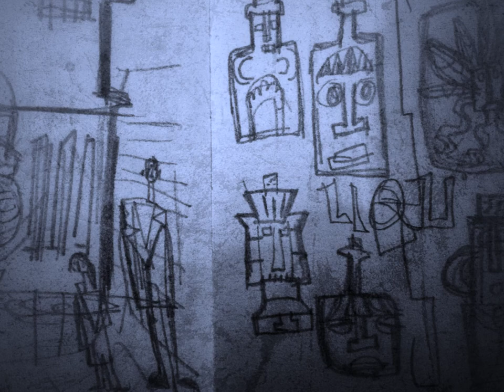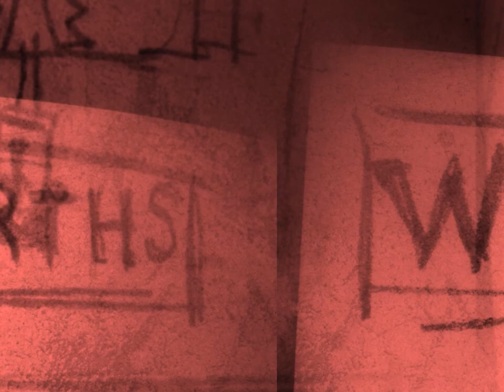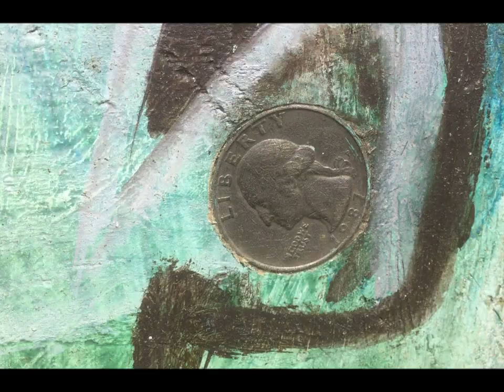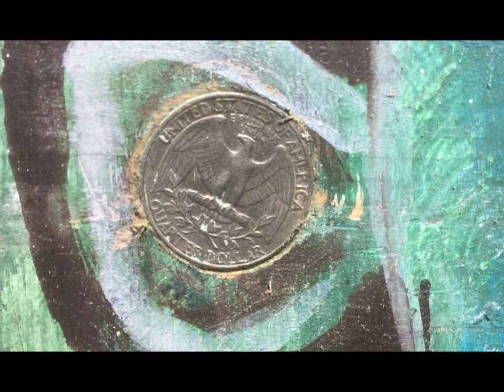SKETCHING AMERICA PART 1 MIAMI (art travelogue)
Artist Giles Whitehead recalls a two month trip across America. Illustrated by images from his sketchbook as well as paintings, sculptures and automata. In part 1, Giles talks about his experiences in Miami, Florida. This is one of a series of recordings of selected parts of his diary enhanced by sounds captured on a pocket, analogue cassette recorder.
A series of facsimile sketchbooks to accompany this series are now available to buy via the link…